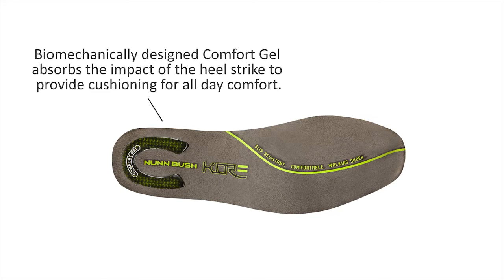Nunn Bush KORE - A New Stance On Walking